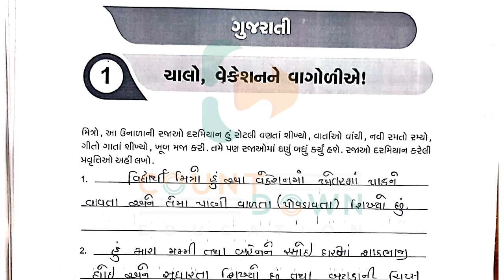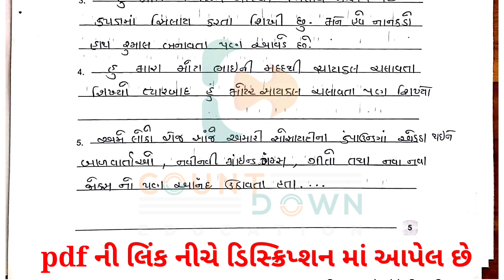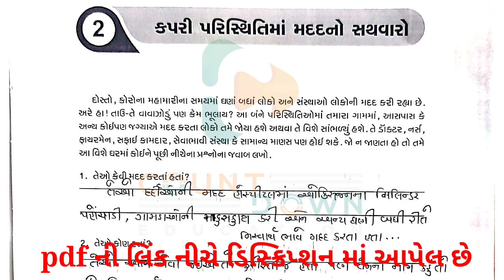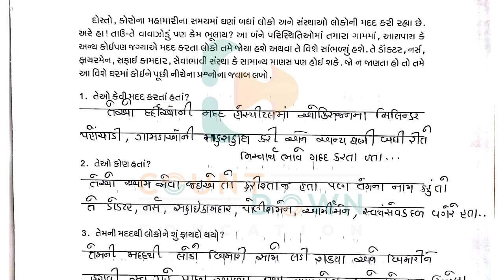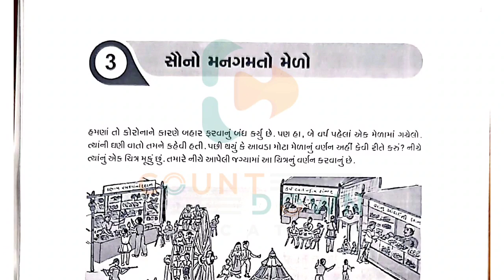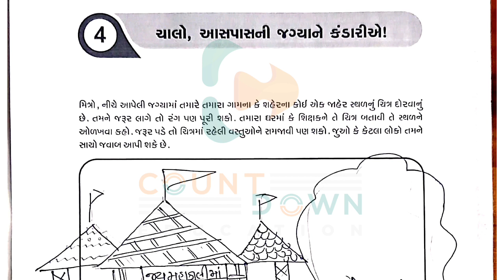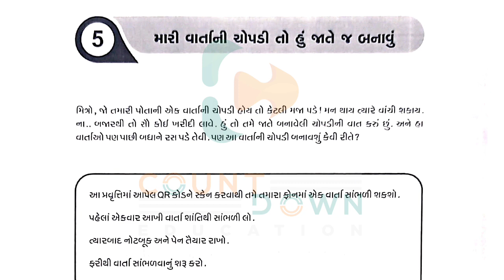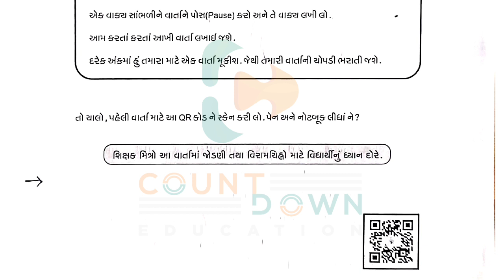std-5 gujarati ghare shikhiye,ghare shikhiye ank 1,ghare shikhiye ank 1 july 2021,home learning ank